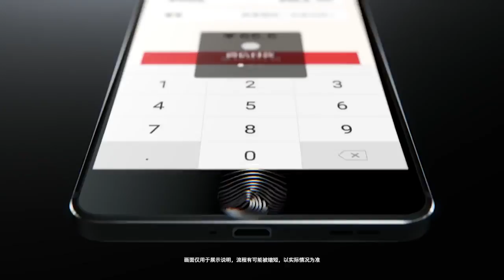Nokia 6 Full Commercial Video